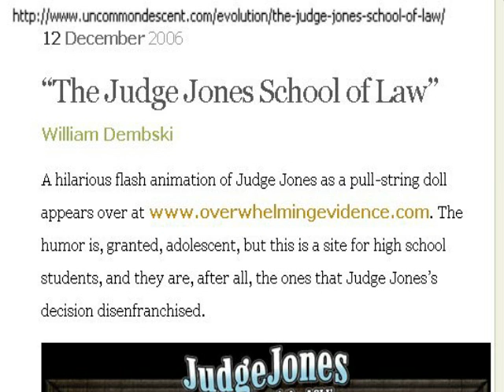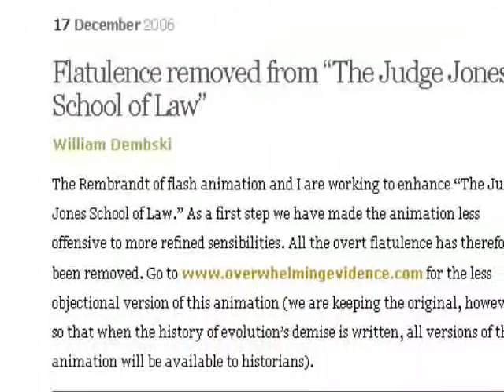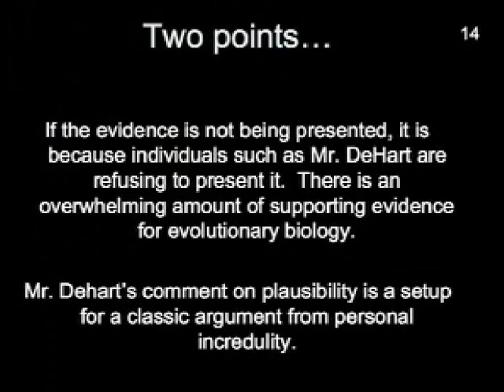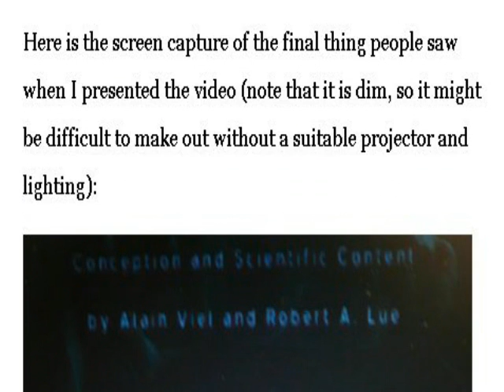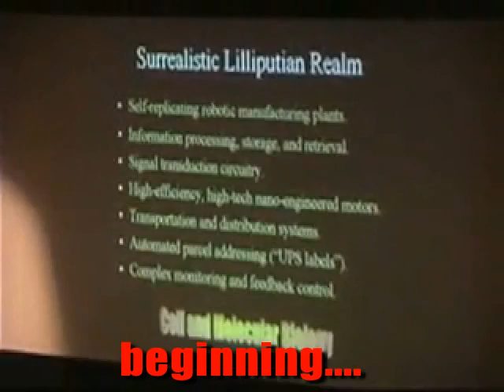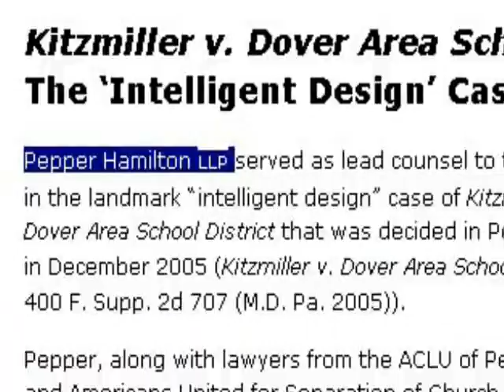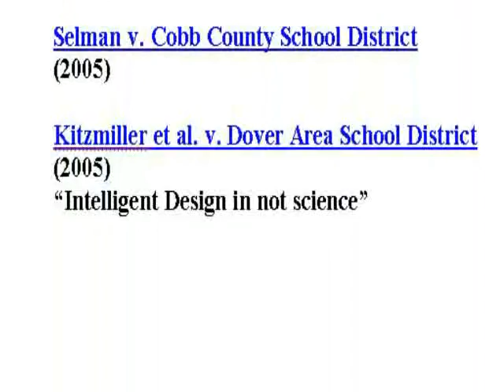The Discovery Institute vs Copyright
The Discovery Institute is evidently thinking of walking down the path taken by Creation Science Evangelism last year in using DMCA flagging as a from of 'backdoor censorship'.

Creation Science Evangelism very soon gave it when they realized that they had to sign an affidavit stating that the material infringed their copyright, and that producing a false one was a criminal act.

The creationist organization, The Discovery Institute has evidently decided to follow Creation Science Evangelism example.

They have taken down one of extantdodos videos.  Extantdodo produces some of the best academic eviscerations of intelligent design on the web and it is important that he receives all the help that can be offered.  To this end I have made this video highlighting the hypocrisy of The Discovery Institute (the intelligent design designers who have always displayed a masterly reluctance to defend 'Intelligent Design' under oath).